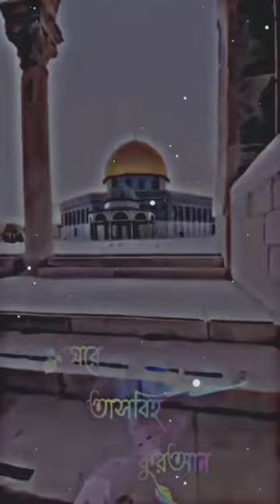February 25, 2024